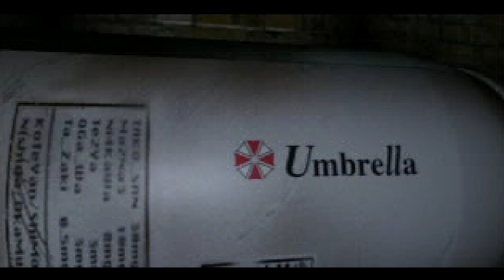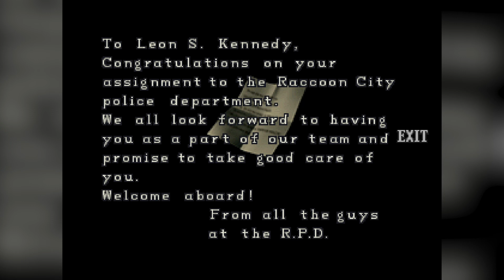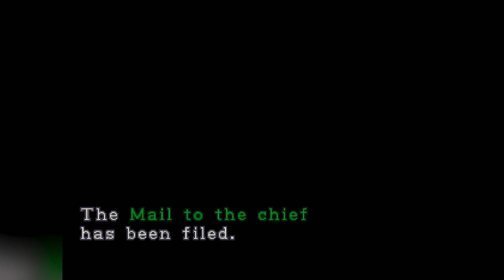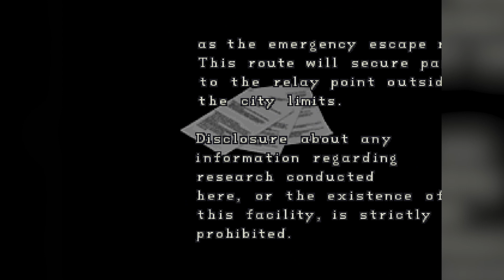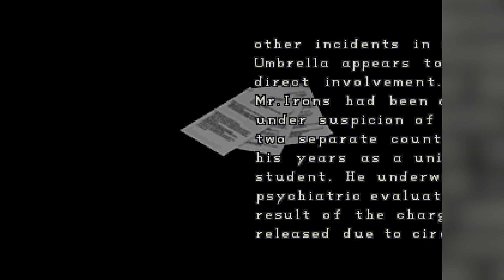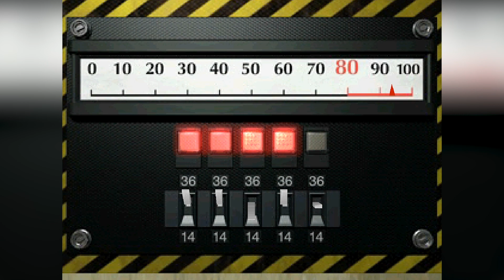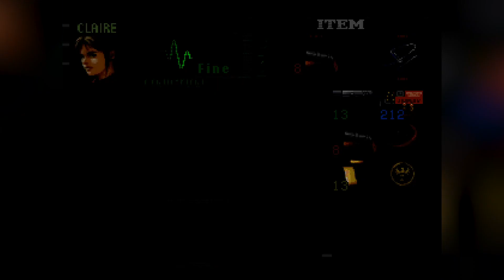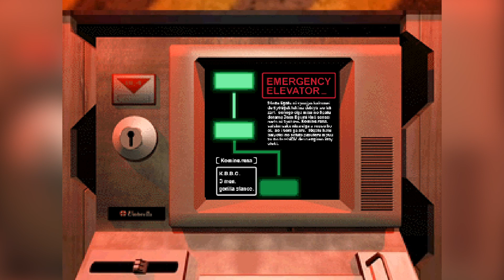Resident Evil 2 (1998) PlayStation - Leon A & Claire B - Complete Walkthrough (PS1) Full Game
Resident Evil 2 is a survival horror game developed and published by Capcom and released for the PlayStation in 1998. The player controls Leon S Kennedy and Claire Redfield, who must escape Raccoon City after its citizens are transformed into zombies by a biological weapon two months after the events of the original Resident Evil. The gameplay focuses on exploration, puzzles, and combat; the main difference from its predecessor are the branching paths, with each player character having unique storylines and obstacles.

It was directed by Hideki Kamiya, produced by Shinji Mikami (director of the first Resident Evil) and developed by a team of around 50 over 21 months. The initial version of the game, commonly referred to as Resident Evil 1.5, differed drastically and was canceled when it was around two-thirds complete after Mikami decided it was inadequate. The final design introduced a more cinematic presentation.

Resident Evil 2 received praise for its atmosphere, setting, graphics and audio, and it has appeared on several lists of the best games ever made; however, its controls, voice acting, inventory system and puzzles garnered some criticism. It is the best-selling Resident Evil game for a single platform, selling 4.96 million copies on PlayStation. It was ported to Windows, Nintendo 64, Dreamcast and GameCube, and a modified 2.5D version was released for the Game.com handheld. The story of Resident Evil 2 was retold and built upon in several later games, and has been adapted into a variety of licensed works. It was followed by Resident Evil 3: Nemesis in 1999. A remake of the game was released for PlayStation 4, Windows, and Xbox One in 2019.

Resident Evil 2: Dual Shock Version
Leon A & Claire B Gameplay

⏱ Timestamps
0:00:00 - Intro
0:00:50 - Leo A Scenario
2:30:32 - Claire B Scenario